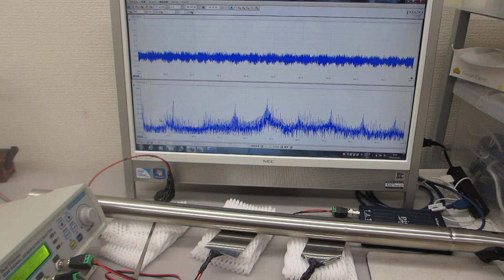超音波の音圧測定・解析システム（音圧測定解析 100MHz、発振制御 25MHz）